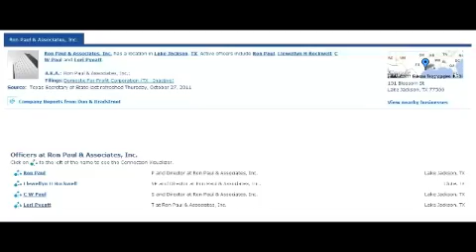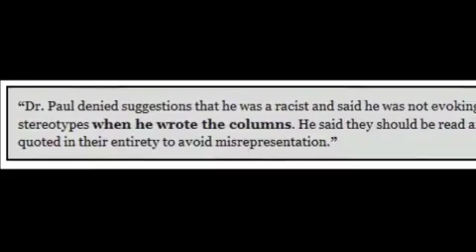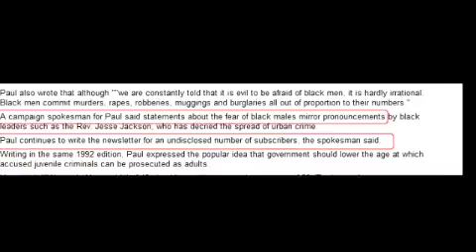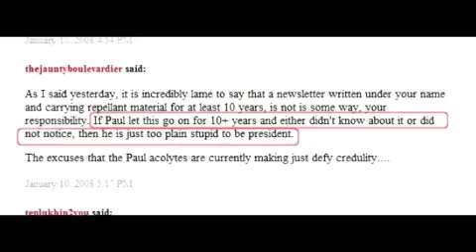Proof Ron Paul Knew About His Racist Newsletters